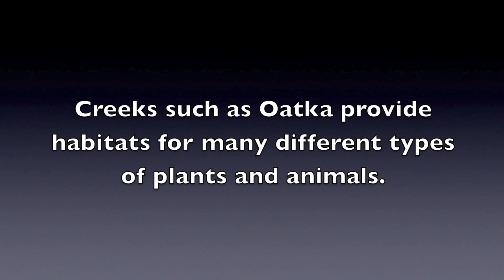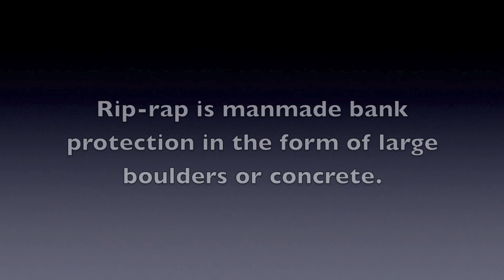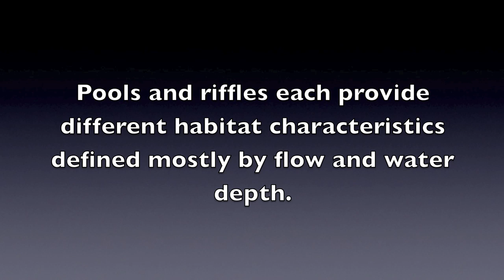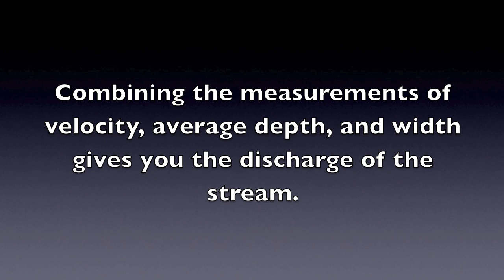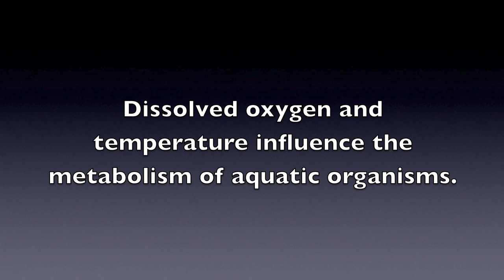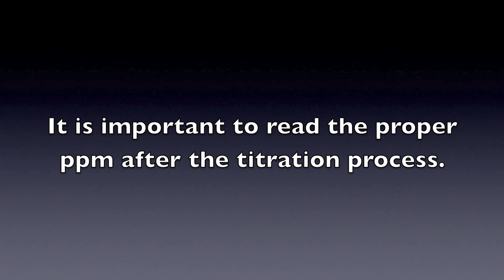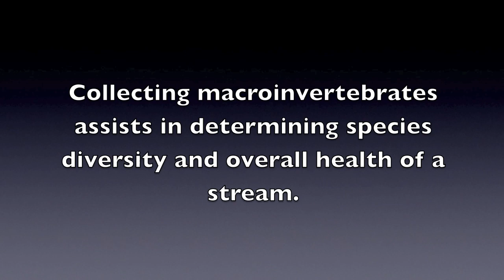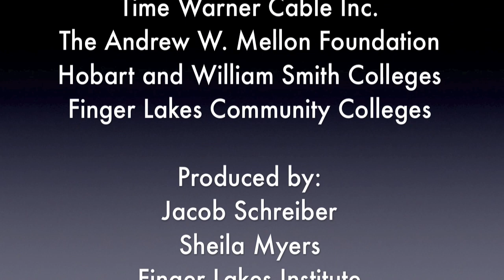Finger Lakes Stream Monitoring Network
Finger Lakes Institute: Creating Environmental Stewards of the Future.